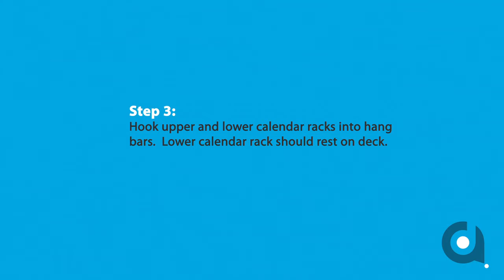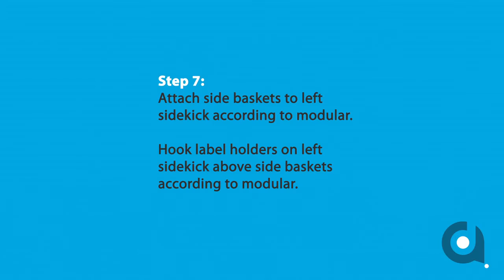LA Darling Calendar Rack Inst